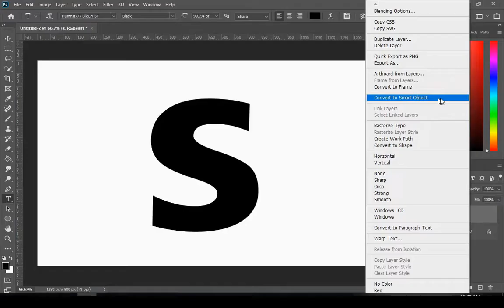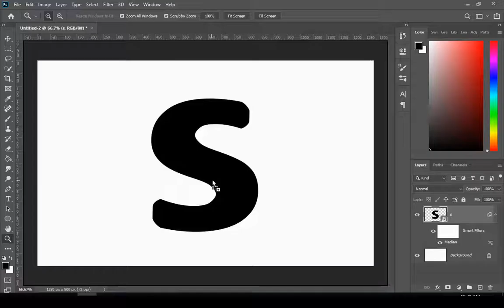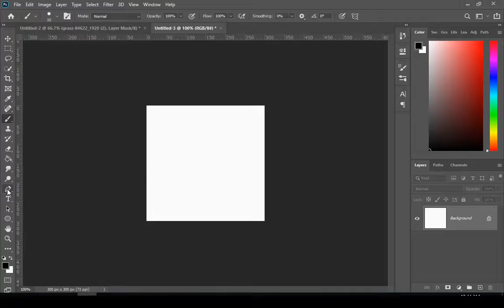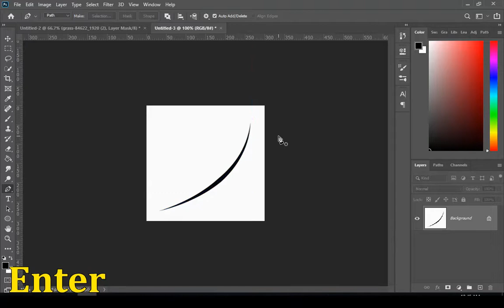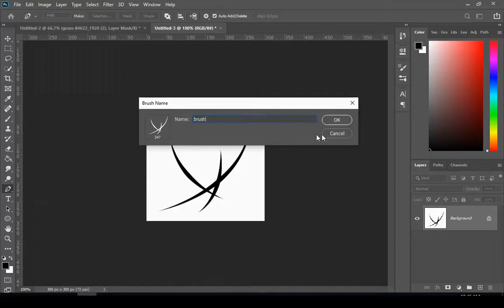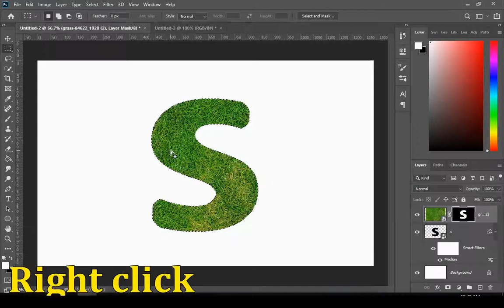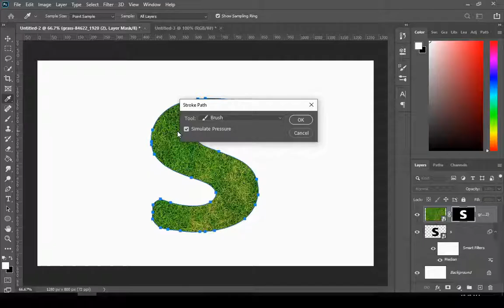Grass text effect in photoshop | Areeb Productions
Learn Grass text effect in Photoshop. How to create a spectacular grass text effect in this Adobe Photoshop Tutorial . Let’s get started!

Tools we'll use in this tutorial will be Brush Tool, Pen Tool, Layer Mask. This tutorial will also guide in how to create brushes in Photoshop